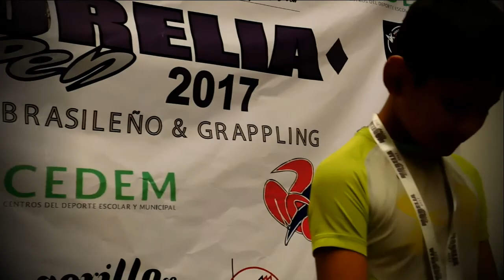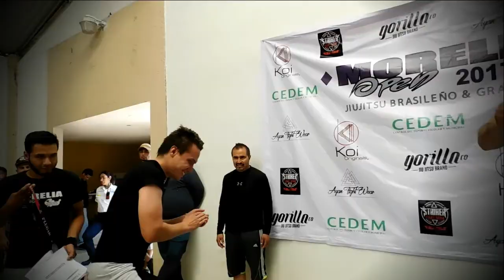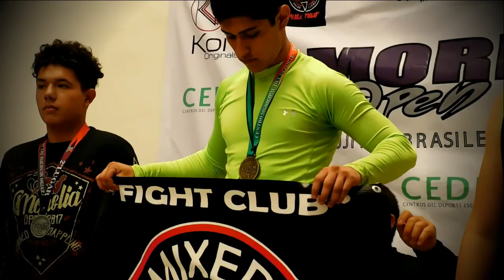MORELIA OPEN 2017 - Torneo de JiuJitsu Brasileño en Morelia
Torneo realizado el 27 de Mayo en Morelia Michoacán del arte marcial Jiujitsu brasileño & Branling